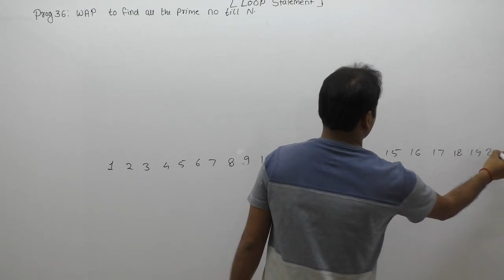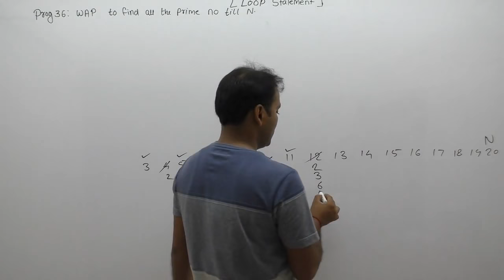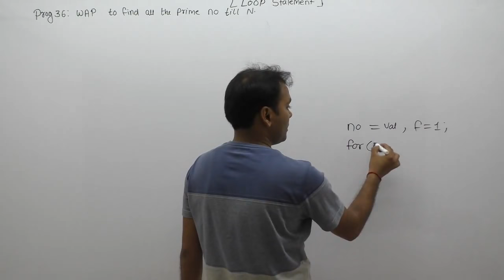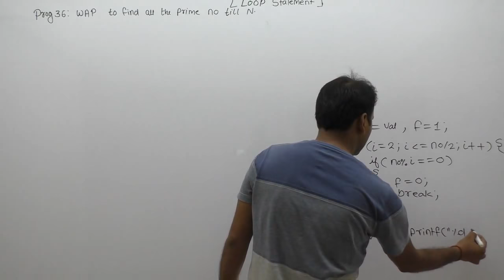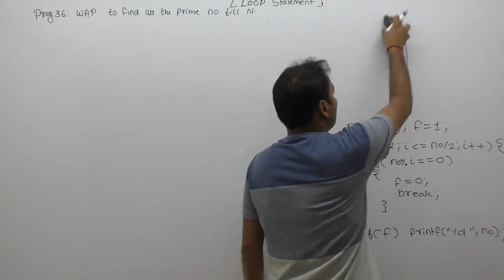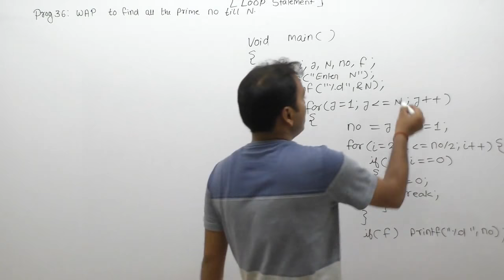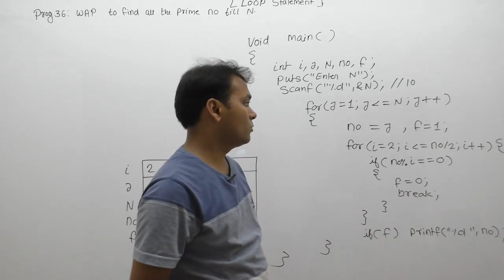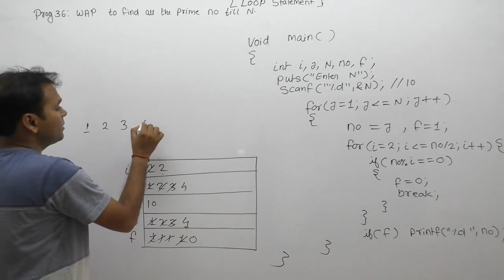c program to find the prime numbers upto N |program print all prime numbers between 1 to n |Part532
C Program:  c program to find the prime numbers upto N |c program to print all prime numbers between 1 to n